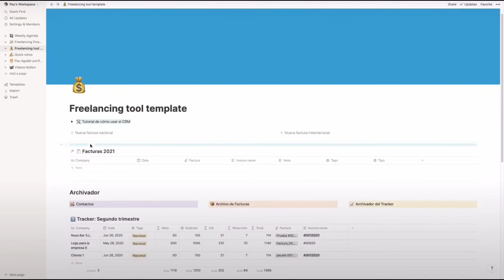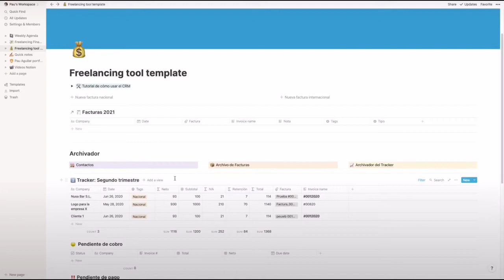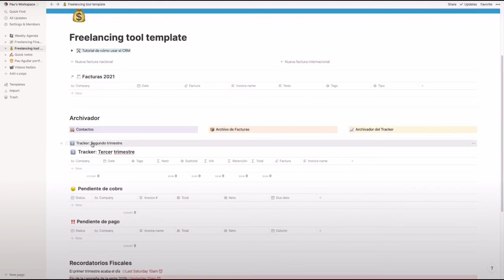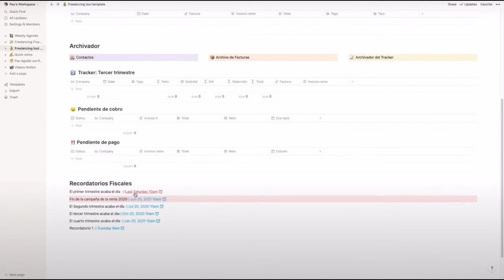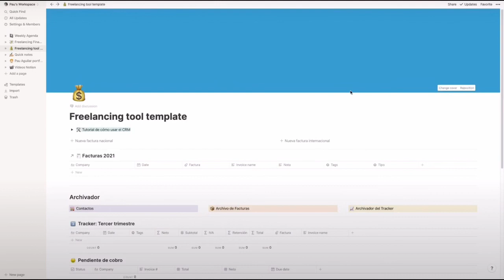Facturación con Notion - #7 Mantenimiento [final] (herramienta gratuita para autónomos y pymes)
Hola!😊 Si has llegado hasta aquí es porque estás buscando una herramienta para ordenar un poquito el caos que supone todo el tema de la facturación en España. Aquí te dejo una herramienta totalmente gratuita para que te sea más sencillo.

En esta colección de vídeos te mostraré cómo sacarle el máximo partido a la herramienta.

No te voy a pedir que te suscribas al canal, pero sí ayudarías a que esta herramienta la descubra más gente como tú dándole like al video (le he puesto muchas horas y cariño🥰)